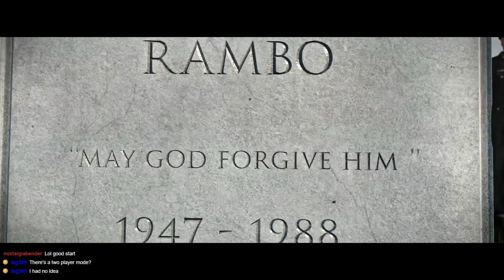Rambo, except awful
DX plays Rambo: The Video Game and screams his head off as he enters slow motion attack the enemy. AAAAAAAAAAAAAAAaaaaaaaaaaaaaaaaaaaAAAAAAAHHHHHHHH!